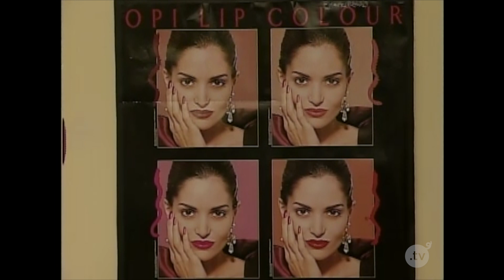La Tripleta - Coco's Beauty Salon - ''El Shampoo De La Abuela'' - ElTocino.tv